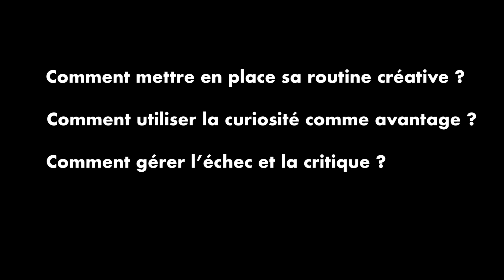Le cadre ne bride PAS la créativité ! Avec Cy. (Inspiration Créative #22)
Les amis, j'accueille aujourd’hui dans Inspiration Créative quelqu’un que J’ADORE : la merveilleuse et pétillante…  @yeahcy !

Cyrielle Evrard est graphiste, illustratrice et auteure de BD, et c’est une personne GENIALE !

En plus de toutes ses créations qui font briller nos yeux de sourire sur Instagram, Cy. a publié Radium Girls chez Glénat, ou encore les deux tomes du vrai sexe de la vraie vie aux éditions Lapin.

Elle m’a partagé dans cet épisode des réflexions sur la routine créative, la curiosité comme avantage compétitif, la gestion de l’échec et de la critique ou encore comment apprendre à gérer son égo.

Je lui laisse sans attendre la parole pour qu’elle puisse à votre tour vous faire grandir sur votre chemin de créateur !

C’est parti !

Crédits : Merci à Lisa Miquet pour cette magnifique photo de Cyrielle !
Merci au Studio Majorelle pour l'accueil et la réalisation du tournage de cette saison Un grand merci à Diane Ataya pour toute son aide sur la coordination et au compositeur PHAR pour la musique d'Inspiration Créative magnifique.

00:00 Début de l'épisode
01:30 Les journées de Yeah Cy.
02:52 Le principe des pots communs dans sa création
06:48 Casser la croyance de la réussite permanente
08:00 Dompter ses échecs
10:30 La différence entre faire le commerce et l'écho à un public
14:10 Trouver le radar qui fera écho à un public plus grand
14:35 L'argent et la créativité
18:30 Se fixer un cadre pour mieux créer
22:30 Tailler son environnement au service de sa créativité
29:48 Comment apprendre à digérer ?
33:55 Le projet qui a eu l’impact le plus significatif sur toi ?
41:10 Rater le coche et ne pas oublier son empathie
47:38 Comment gérer la critique ?
49:58 Avoir de l’égo pour créer
51:52 Utiliser ses imperfections au service de la création
54:34 Travailler pour publier ses créations
56:31 La joie de vivre et les moments de déprime
1:01:38 Les conseils de Cyrielle pour créer
01:03:10 Cadeaux de fin